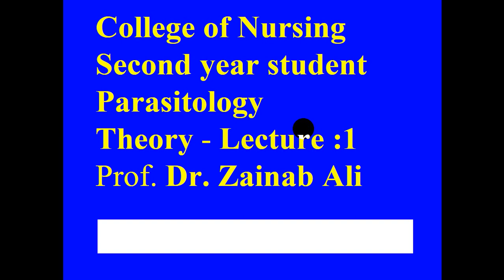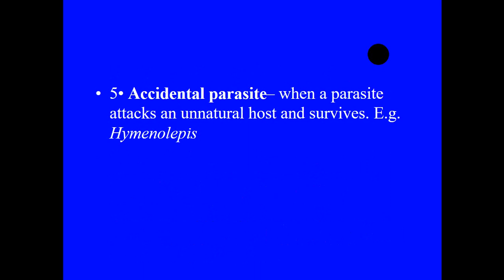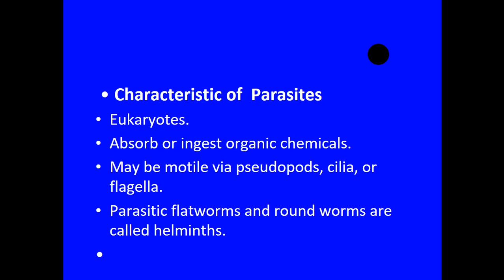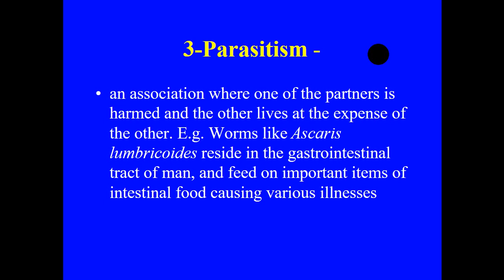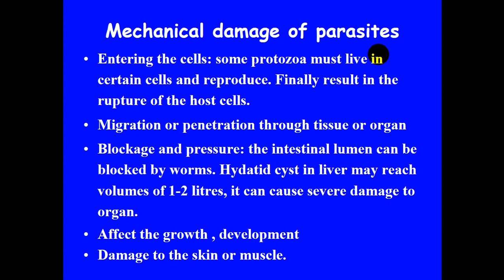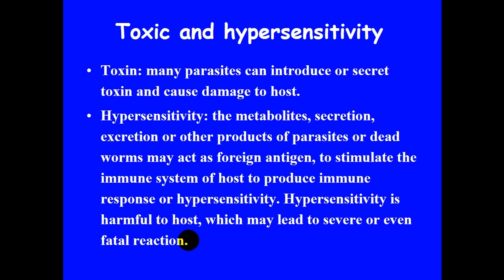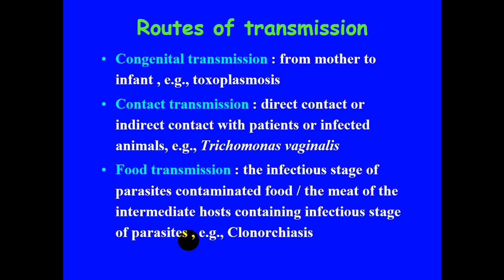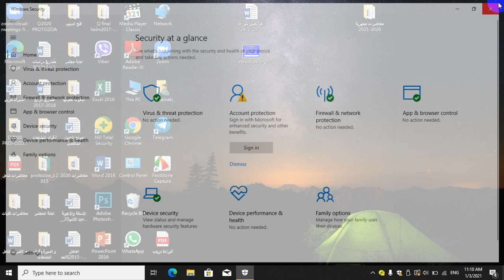(parasitology (Theory - lecture1